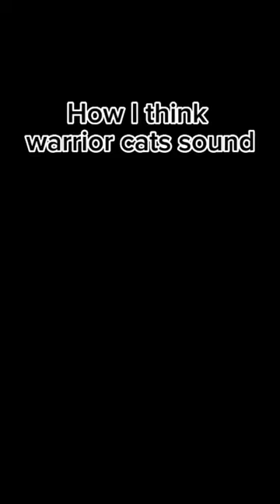How I think warrior cats sound (CREDITS IN DESC)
Credits